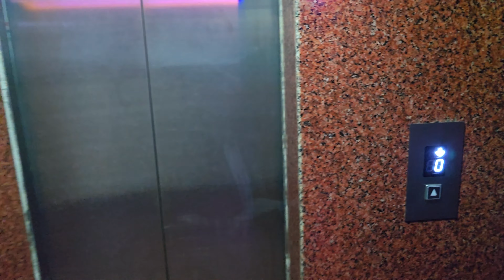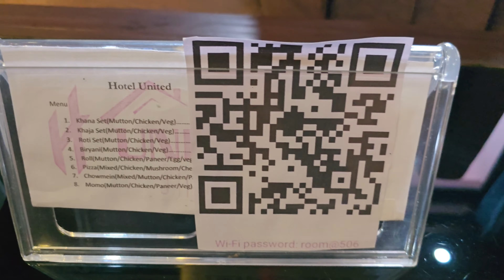Jado vayo re shobha lai